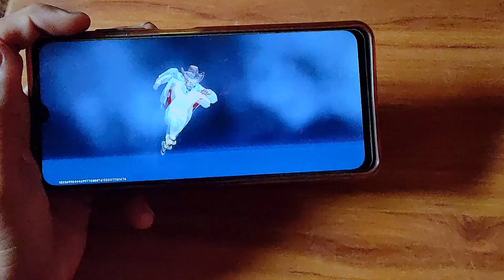Three finger handcam gameplay CS ranke match tecno Spark 4G 8 enemy kill BOOYAH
ff
Free fire
Two finger gameplay
Tecno spark 10 pro
C4 gaming
Free fire gaming
Free fire victory
Free fire CS rank
Free fire new update
Free fire head shot setting
Free fire CS rank match game play